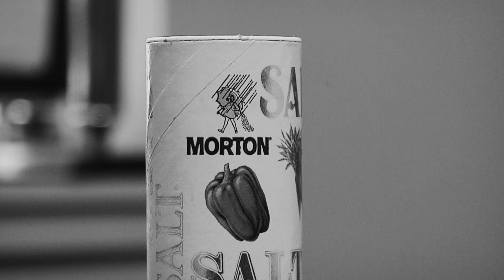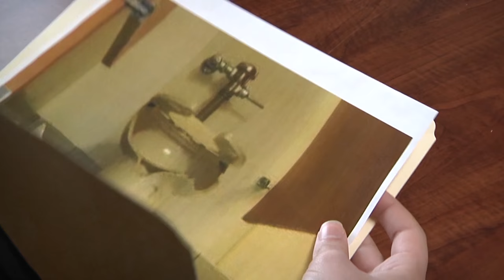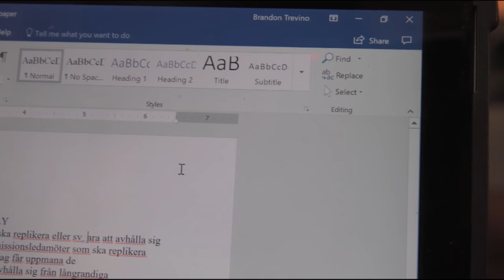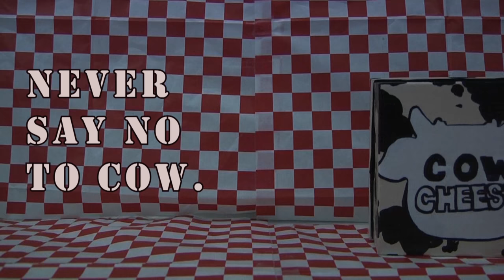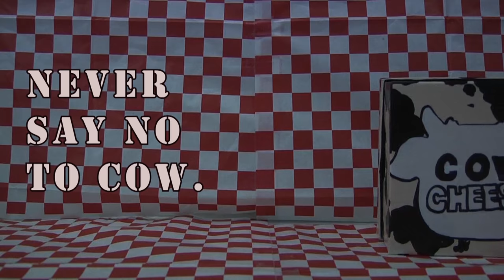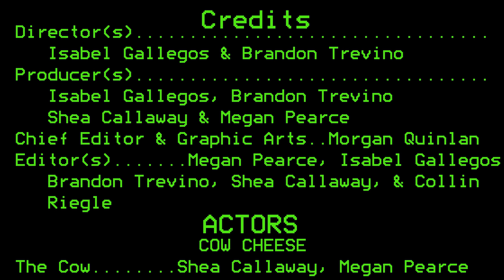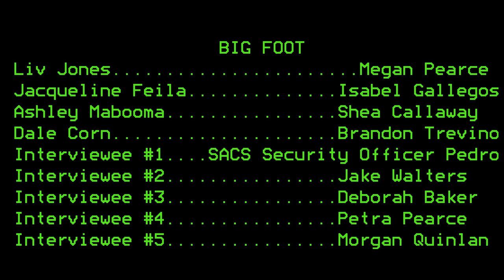MODNAR. . . an Independent Study Cinema Film